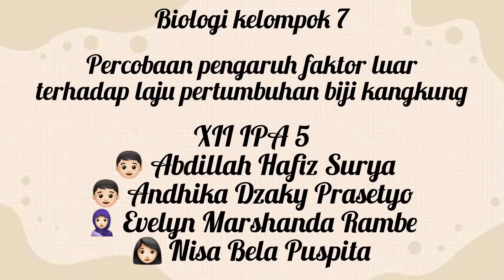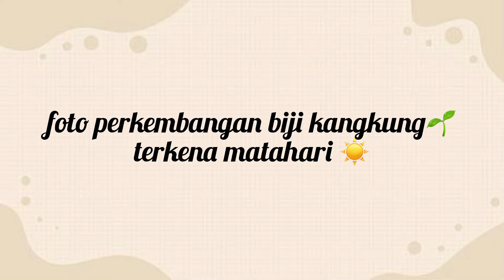Pengaruh Media Tanah dan Matahari Terhadap Laju Perkecambahan Biji Kangkung | Biologi Kelompok 7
Nama anggota:
1. Abdillah Hafiz Surya
2. Andhika Dzaki Prasetyo
3. Evelyn Marshanda Rambe
4. Nisa Bela Puspita

Kesimpulan:
Bahwa tanaman yang tidak terkana matahari lebih cepat tumbuh sedangkan tanaman yang terkena matahari untuk pertumbuhannya agak lambat.

Terimakasih🙏